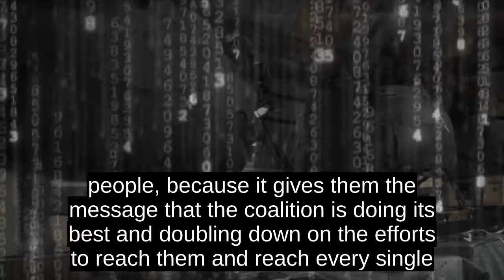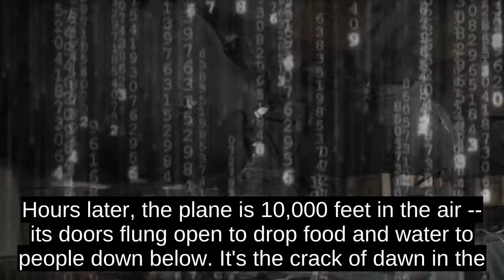In Yemen, UAE Manages Optics As Well As Military Offensive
Al-Daheri, the head of the United Arab Emirates Medical Support Team in Yemen, is wearing traditional garb instead of her usual military fatigues. She has led numerous, little-known Emirati medical missions around the world, from Bosnia to Afghanistan. Tonight, she is heading to Yemen.